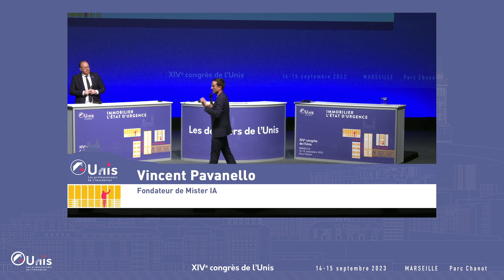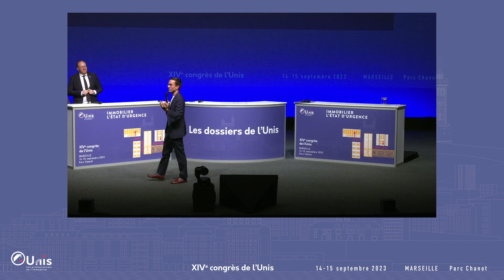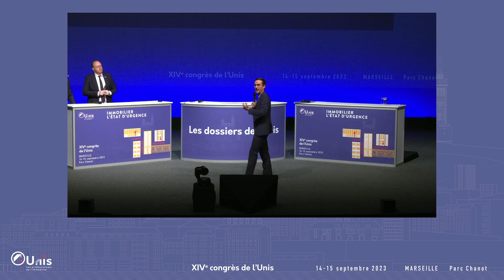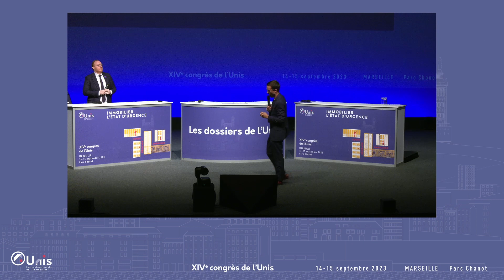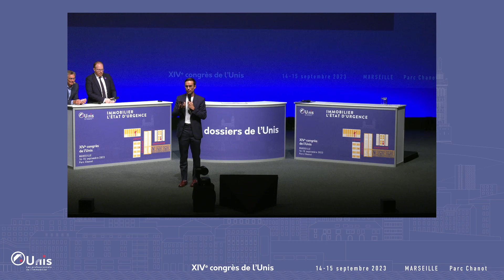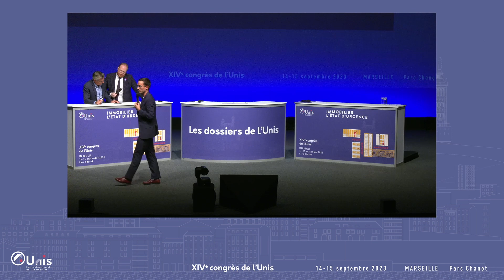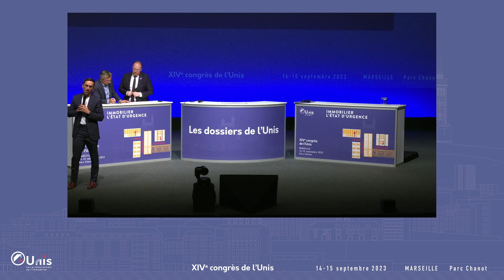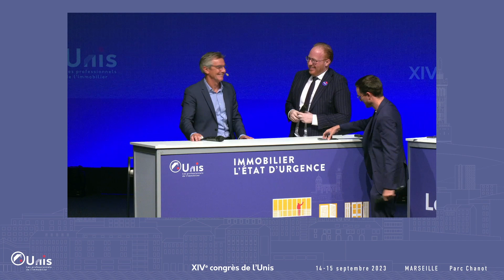Vincent Pavanello Chat GPT et IA Générative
Chat GPT et IA Générative quels cas d'usage dans l'immobilier ?